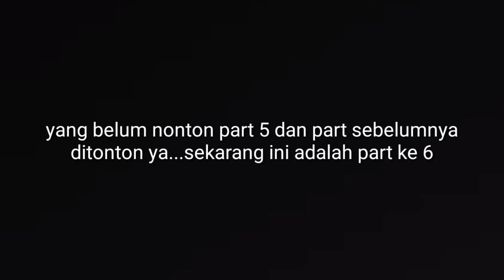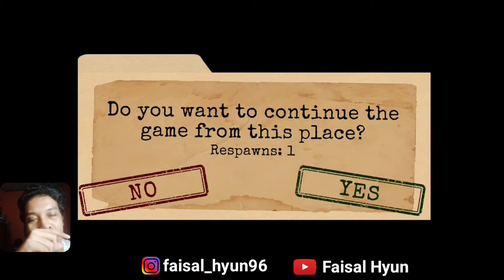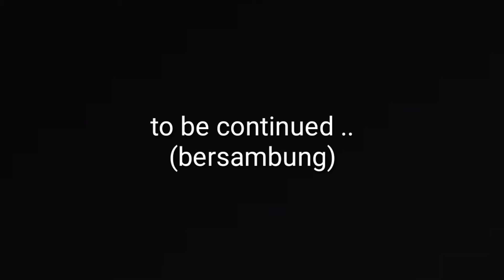menuju ke radio tower - Antarctica 88- Part 6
hei guys Whatsupp !! seperti biasa, melanjutkan kembali game antarctica 88 ini dimana akhirnya aku berhasil keluar dari tempat serem dan gelap tersebut. sekarang  aku menuju ke tower dan aku juga bertemu dengan mayat dengan sound recorder yg dia pegang sebelum dia meninggal ya. kalo begitu tonton terus channel dan jangan skip ya ..🙏🙏

dukung terus ya channel 🙏🙏🙏

Selamat menonton☺️😍

ENJOYYYYYY!